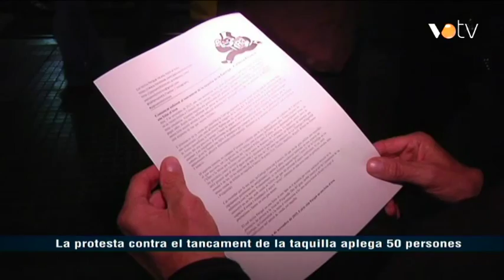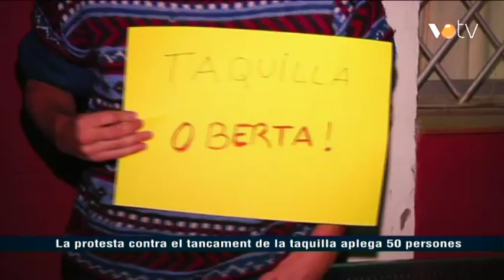VOTV - La protesta contra el tancament de la taquilla aplega 50 persones